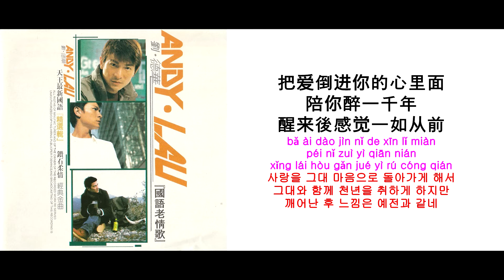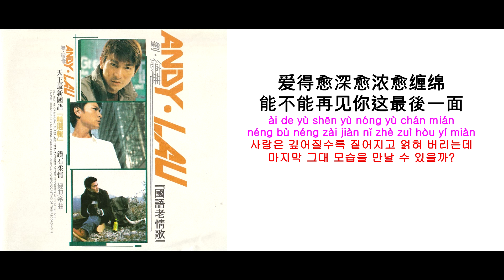[中文歌] [缠绵_전면_얽혀 버리다] [刘德华_劉德華_유덕화_Andy Lau] [國語老情歌] [天與地 OST_천여지 OST] [1994年]